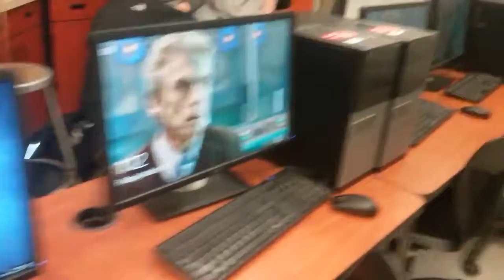Peter Capaldi on High School Monitors.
The last one of the row was switched, but I didn't log it out yet.